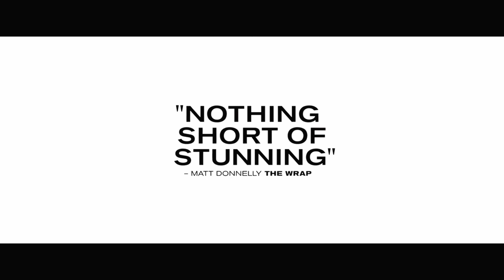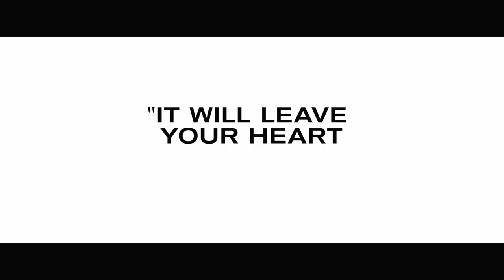Nocturnal Animals Official Trailer (2016) Jake Gyllenhaal, Amy Adams Thriller Movie HD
Nocturnal Animals Trailer (2016) Jake Gyllenhaal, Amy Adams Thriller Movie HD [Official Trailer]